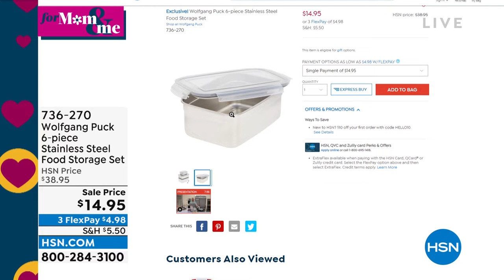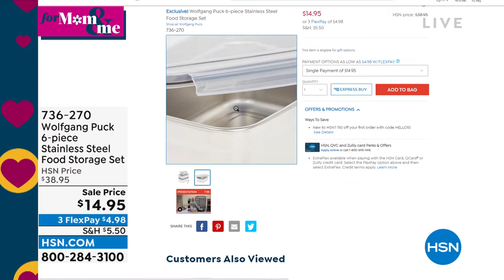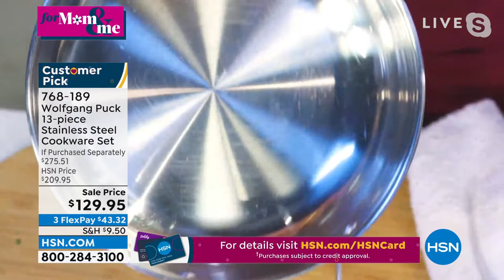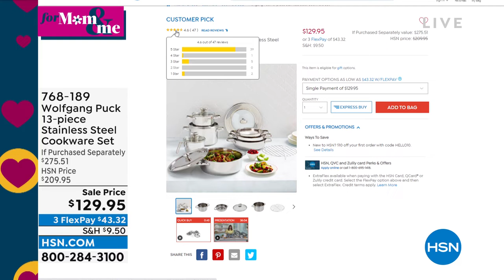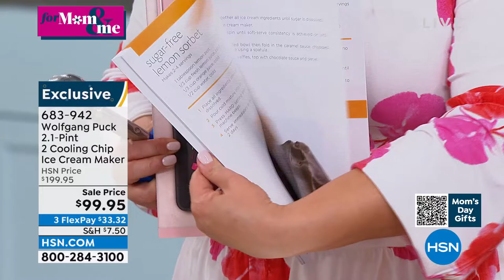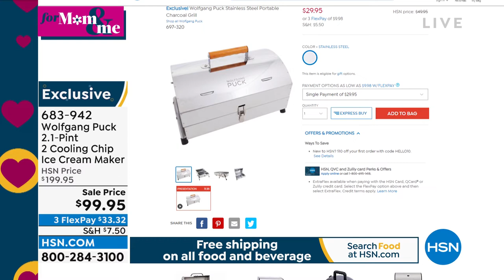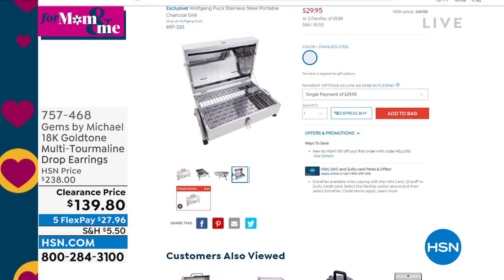HSN | Chef Wolfgang Puck 04.19.2022 - 06 PM